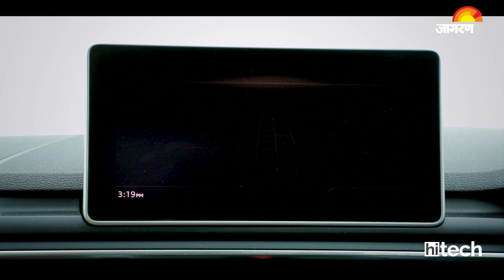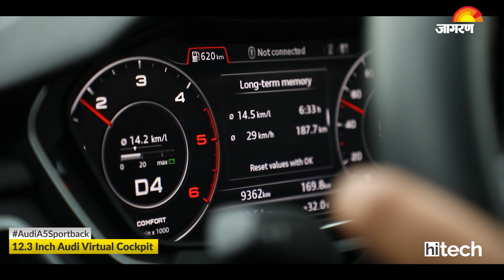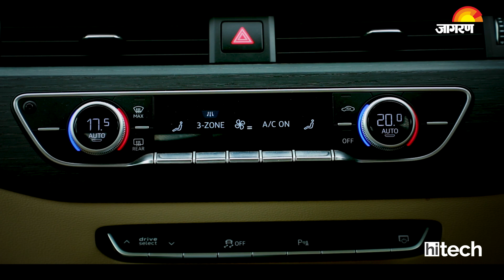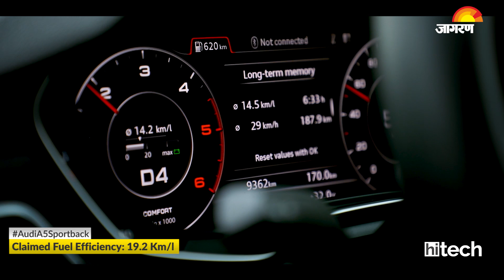2019 Audi A5 Sportback Review - Fast Enough 🤔 | Hindi Review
Audi India has a coupe that's all wow in terms of design and performance. This one is called the Audi A5 Sportback. With frameless doors and a coupe roofline, this one is a looker. But is it worth your money? Find out in the review.